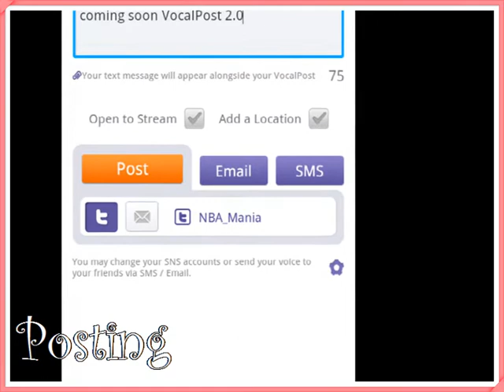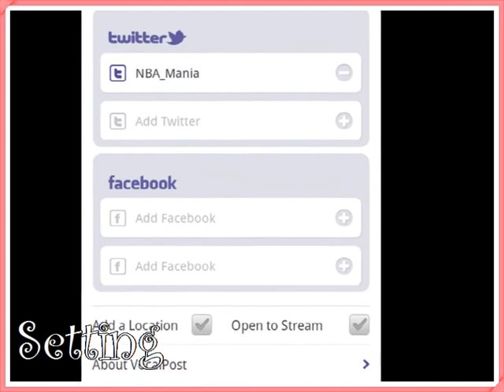VocalPost 2.0, Voice Facebook & Twitter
Finally VocalPost v2.0 has released in the android market.

Version 2.0 includes some exciting new features :
- Direct voice messages through Twitter DM, SMS and Email. Also post to Favebook Friends' wall
- Hear VocalPost public postings, please check out bottom of the App and web page
 - Make funny voice using voice modulation button

Soon you will find VocalPost in the AppStore, too. Yes! we have VocalPost on iOS too!